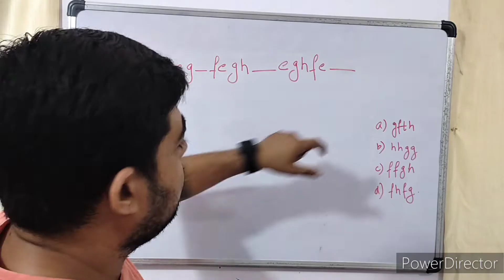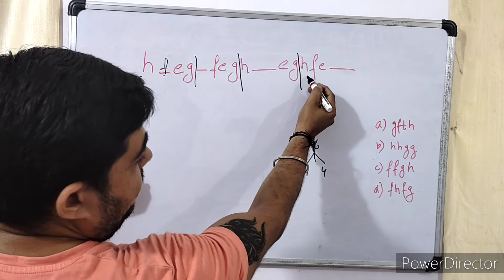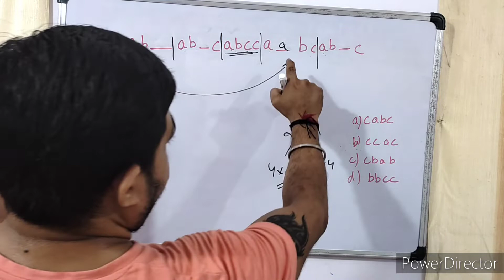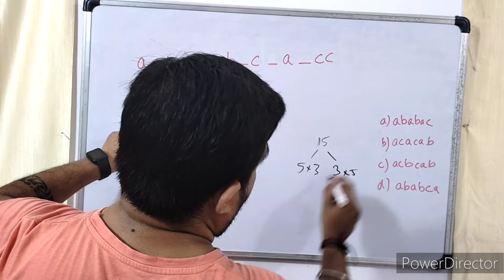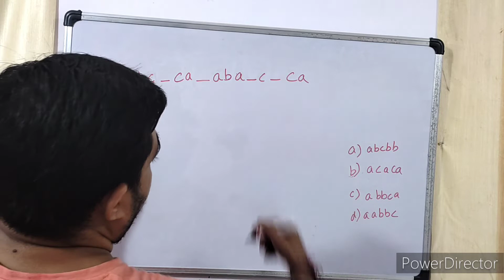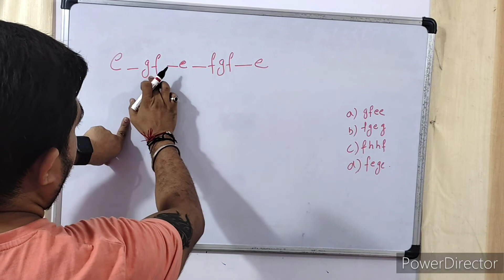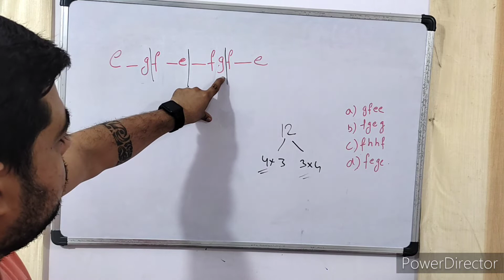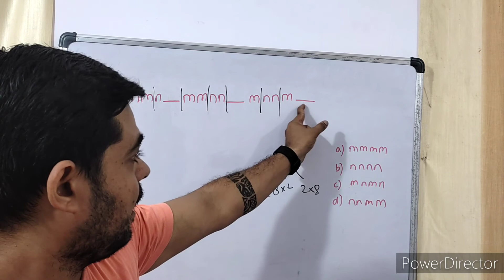Best Trick | Repeated Series 1 प्रशन हर exam me पूछे जाते है | For Railways, SSC, Banking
Repeated series trick
Letter series reasoning trick
Best trick best reasoning trick
How to find a continuous pattern of a series
how do you write a repeated letter series
What are repeated series